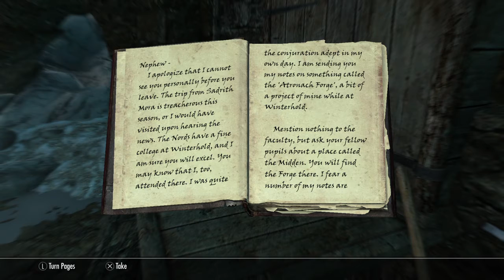Skyrim ultimate survival legendary again anniversary another run to Winterhold